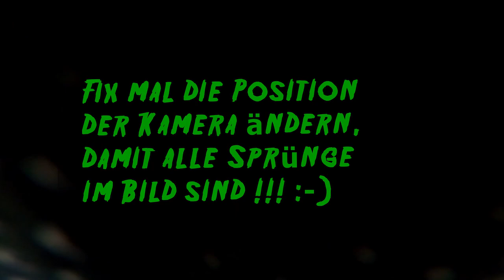MTB long jump challenge / hardtail vs. enduro + young vs. old / Weitsprung über 4 Meter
140 mm Federweg in der Gabel, robuste Bereifung und schon kann mein modifiziertes Hardtail mehr, als man denkt.

➡️ Waldwege (fest)
➡️ Downhill (weich)
➡️ Uphill (steinig)
➡️ Kurztrail (weich)
✅ herrlicher Ausblicke
✅ steinige Passagen

- - - - - Meine Kamera-Aufnahme  - - - - - - - - - -
Ton: 48,0 KHz 128 Kbps stereo
ActionCam: GoPro Hero 7 black

- - - - - Meine Fahrrad-Story - - - - - - - - - -
Unterwegs bin ich mit meinem Hardtail und Komoot.